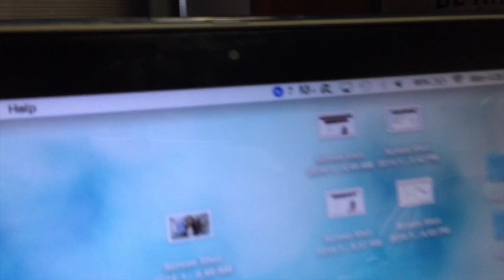Reaction to The Originals mid-season finale (VLOGMAS Day 8)